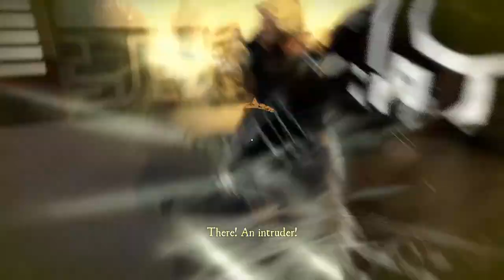What is this? Zelda? | Aragami #5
Fire and Water temple?